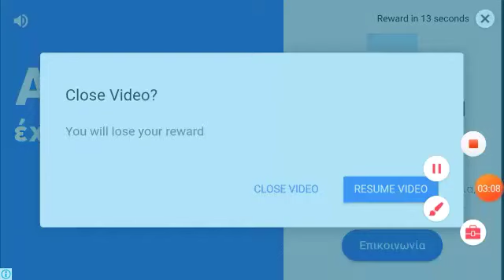Maikraft zoo 2.